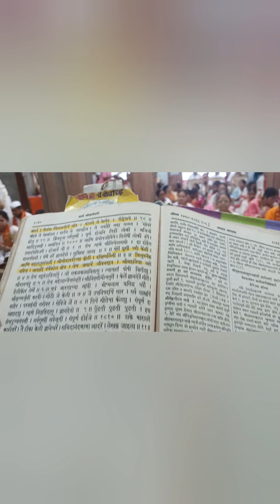अधिक श्रावणमास 'ग्रंथराज श्रीज्ञानेश्वरी पारायणातिल मनोहारी दृष्यें.' श्रीहनुमान मंदिर जूचंद्र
भागवत धर्म प्रसारक व वारकरी सांप्रदाय जूचंद्र आयोजित
अधिक (श्रावण) मास रवीवार दिनांक २३ जुलै ते शनिवार दिनांक २९ जुलै २०२३.